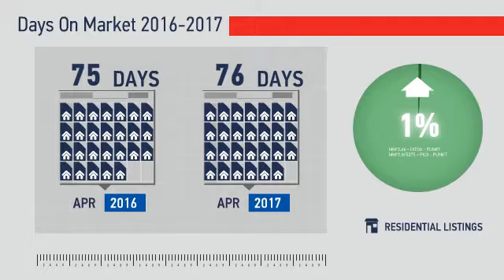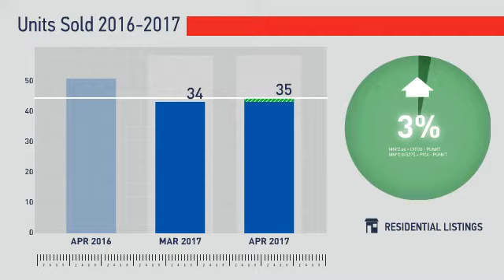Wellington,CO, Real Estate Market Update from REMAX Alliance,May, 2017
REMAX Alliance Video Update recapping market activity within Wellington, CO, during the month of May, 2017